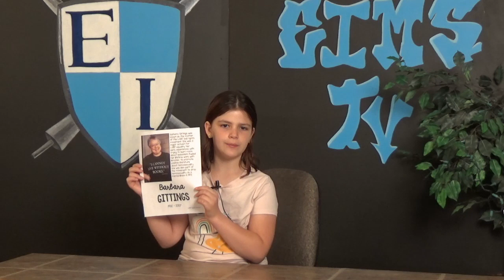EIMSTV - Wednesday, 6/7